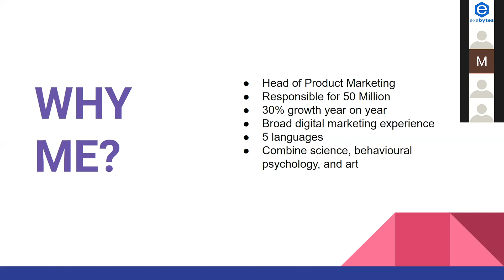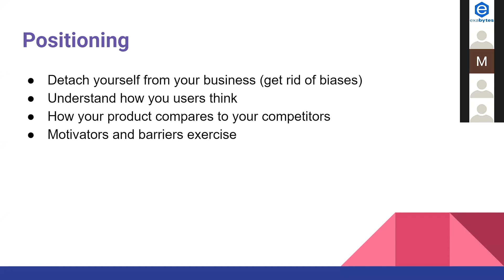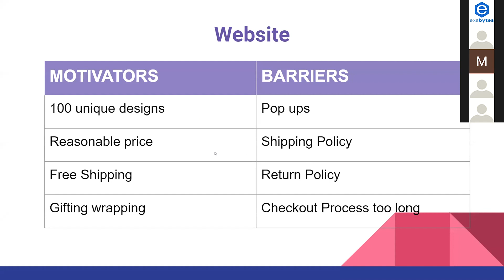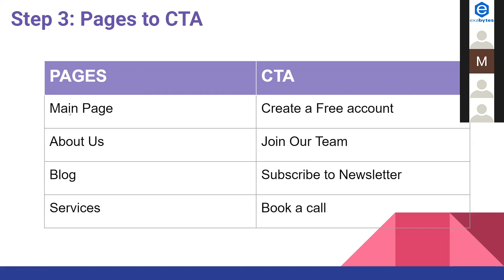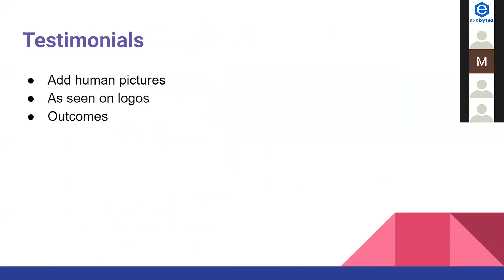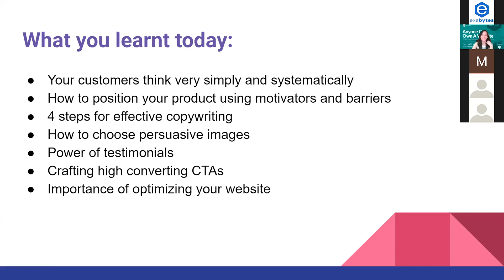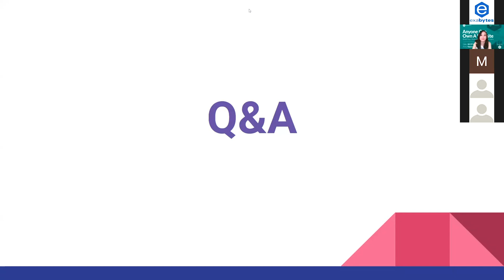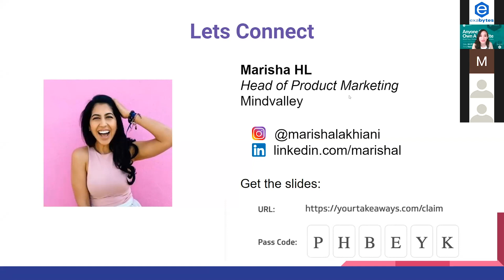The Anatomy of a Highly Converting Website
Breaking down the science behind high converting websites to an easy to implement formula for any brand.

Speaker: Marisha Hassram, Head of Product Marketing